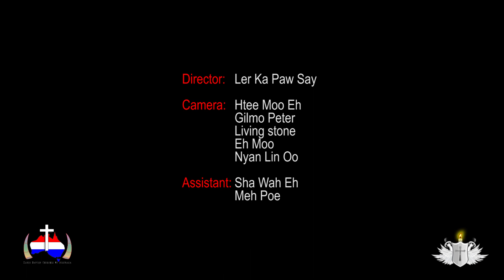KBCA Competitions 12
Special thanks to the media team for their hard works.